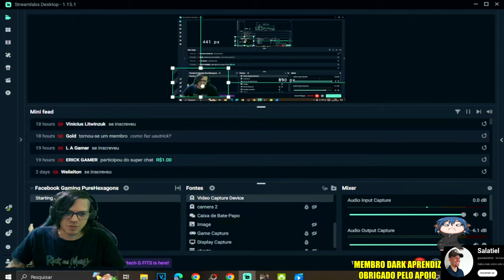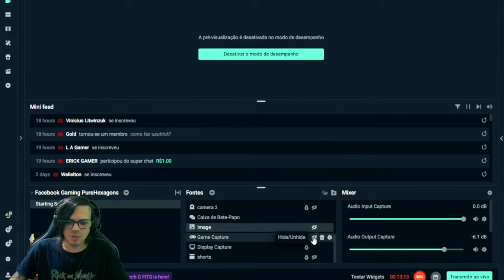●ATUALIZAÇÃO ANÉIS/CRISTAL DE REGENERACIÓN Undawn MISSÃO SECRETA 👁 ARSENAL - SISTEMA DE ARMERÍA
▬▬▬▬▬▬▬▬▬▬▬ஜ۩۞۩ஜ▬▬▬▬▬▬▬▬▬▬▬▬▬
💰chave pix para Fortalecer mercado pago:
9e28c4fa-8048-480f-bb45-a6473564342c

▬▬▬▬▬▬▬▬▬▬▬ஜ۩۞۩ஜ▬▬▬▬▬▬▬▬▬▬▬▬▬

Deixe o Like - 00:00
SE INSCREVA E DEIXE O LIKE - 18:00